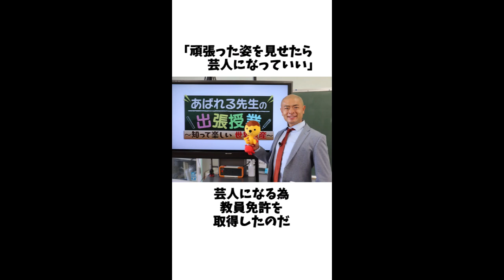【ひろゆきのぶっ飛んだエピソード３選】パート7一気見総集編なのだ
まとめて見れるのだ